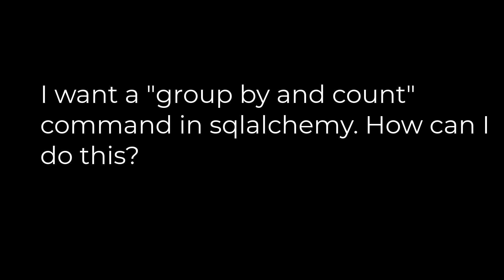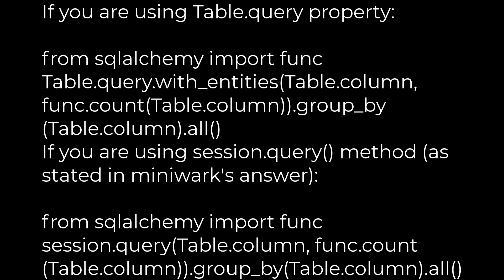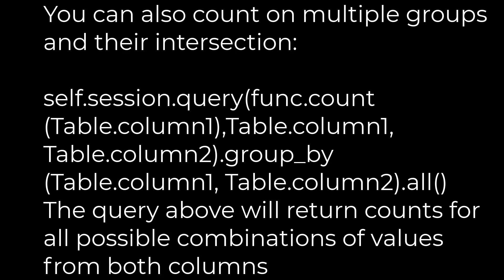Python :Group by & count function in sqlalchemy(5solution)